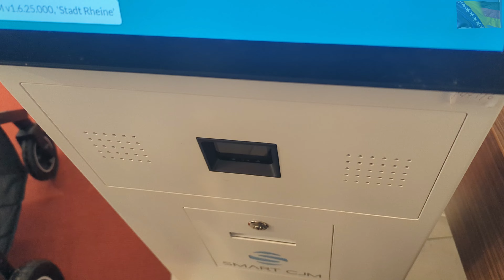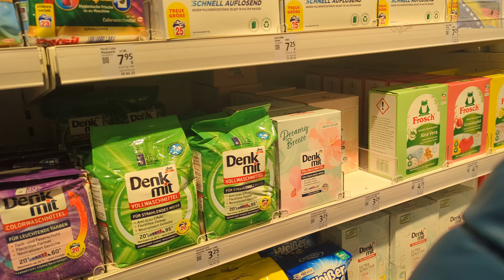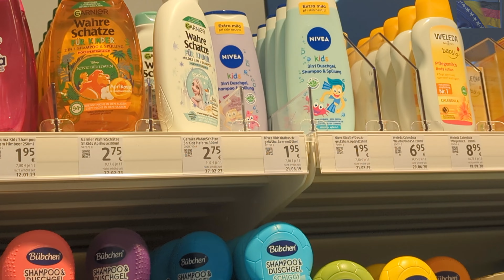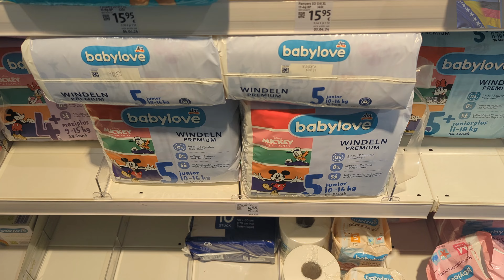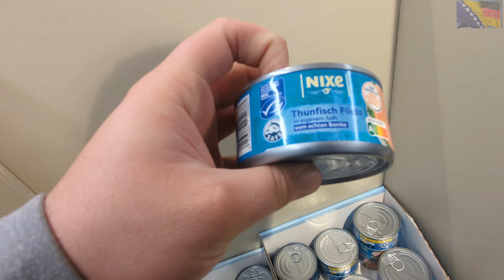DEPORT-OM nam PRIJETE . Njemačka traži boravišne DOZVOLE za naše CURE !!! BOŽE ako su NORMALNI